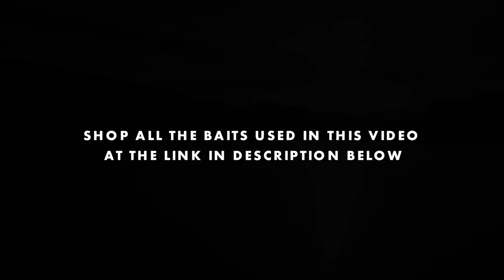Catching GIANT BASS in MEXICAN MOUNTAINS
Check out Karl's Bait and Tackle Below!

                                  1001 East Hebron Parkway
                                  Suite 118